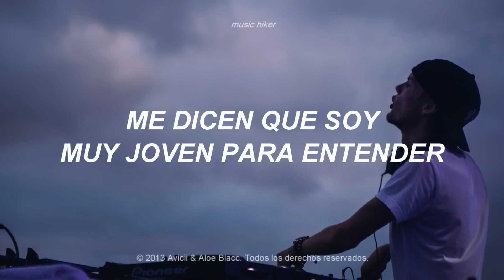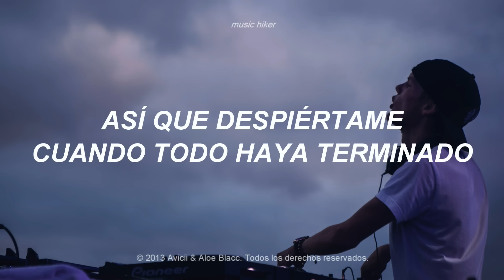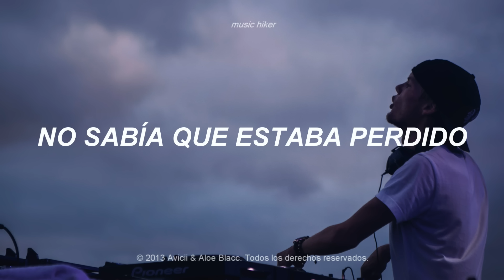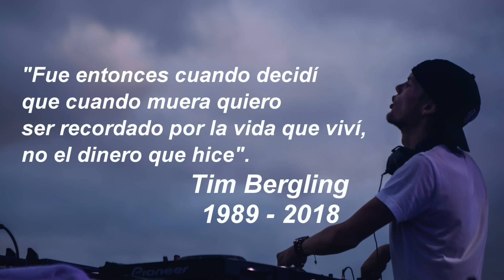Avicii - Wake Me Up (Traducida al Español)